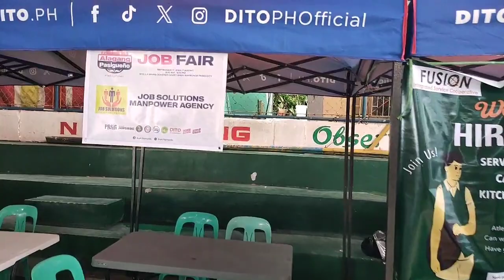Alagang Pasigueño Med Mission, Livelihood at Job Fair ni Konsi Corie at Kag Boyie | iNews Pasig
Alagang Pasigueño Medical Mission, Livelihood Program at Job Fair ni Councilor Corie at Kagawad Boyie Raymundo sa Stella Maris Covered Court, Maybunga